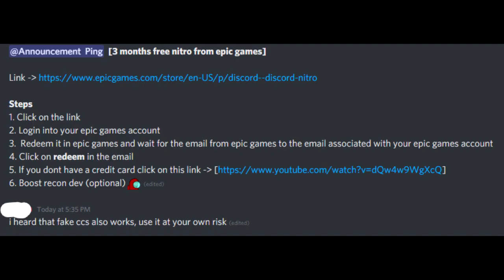discord nitro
greedy month